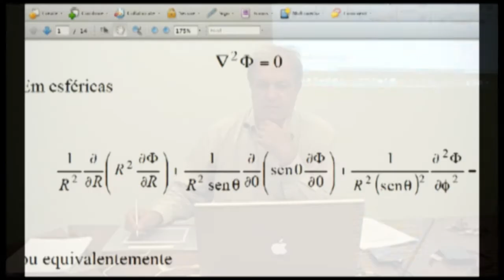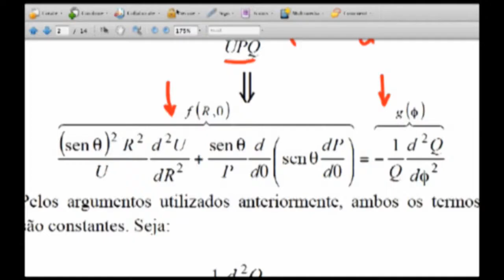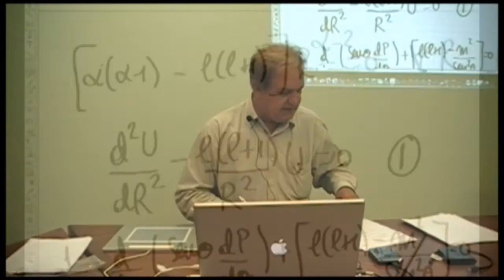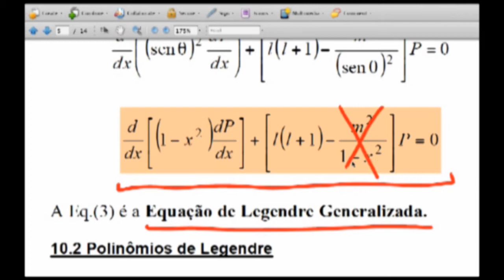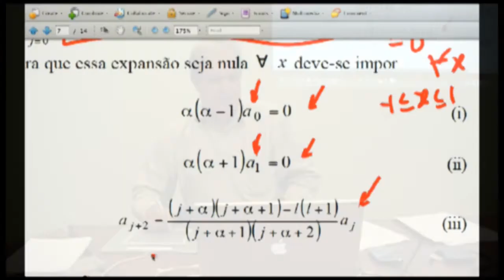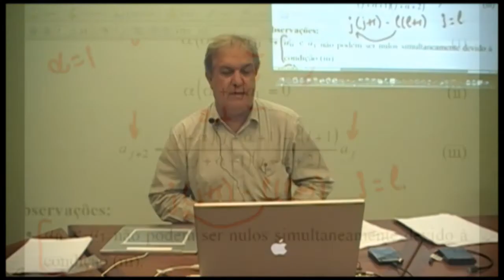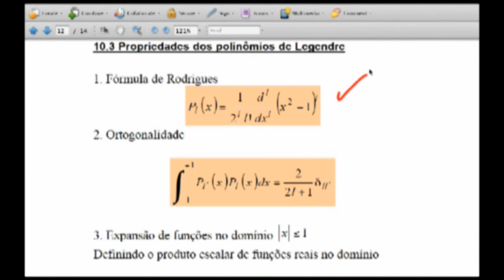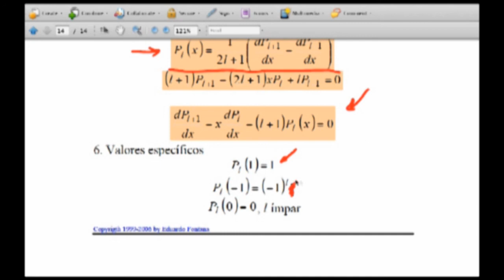Aula 13 Eletromagnetismo Avançado - EE982 - 2013.01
EE 982 Eletromagnetismo Avançado 2013.01
Prof. Eduardo Fontana
Separação de variáveis em coordenadas esféricas, polinômios de Legendre
Produção Vidgital de Junho de 2013